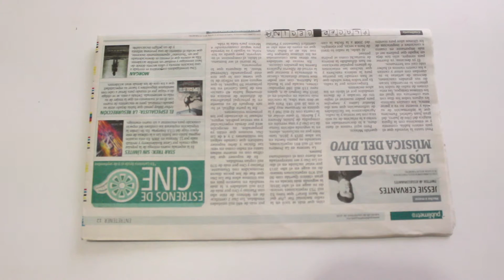ESTUCHE ACUARELA | SUPER FACIL ♥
TE ENSEÑO A DECORAR TIPO ACUARELA

ES UNA IDEA SUPER FACIL...